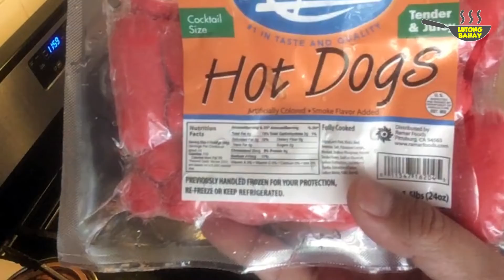LUTONG BAHAY s1e4 PRITONG HOTDOG AT ITLOG | Michigan USA